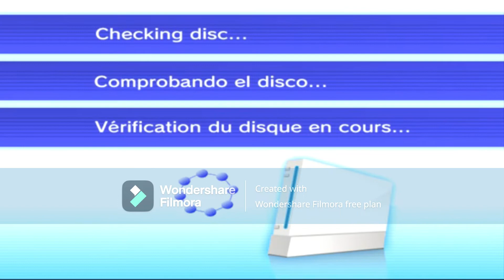Wii Menu 2022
Wii

Ademas De Tia

Mexico